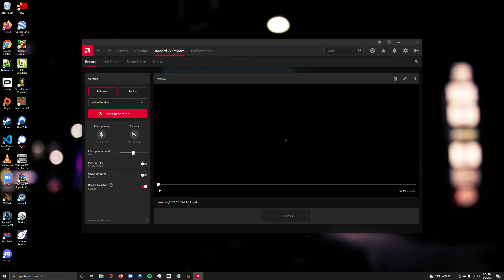Minecraft Oculus Rift VR Test (Windows 10)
Trying Minecraft for Windows 10 on an Oculus Rift using a Radeon 6700 XT